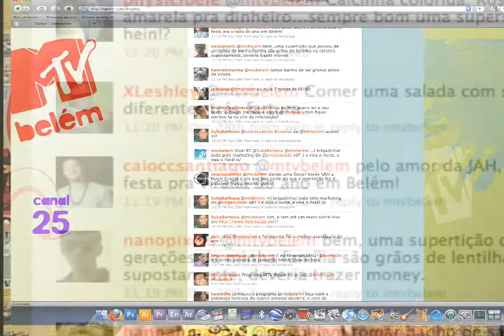PROGRAMA MTV BELÉM - Retrospectiva (Bloco 2)